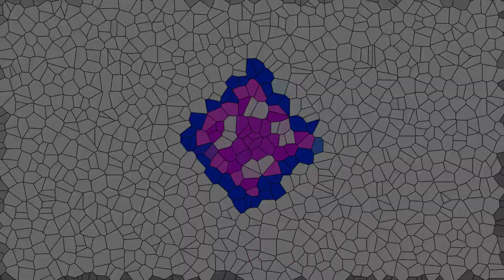DRIPPIN - Free Pass/Vertigo/Villain | POWERFUL DANCING!!! [Reaction - Rate the K - E579]